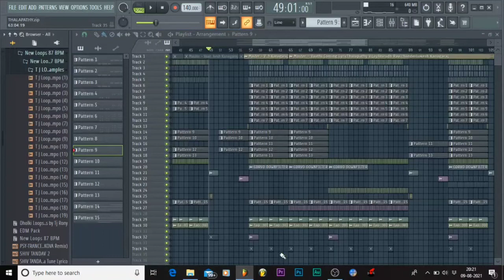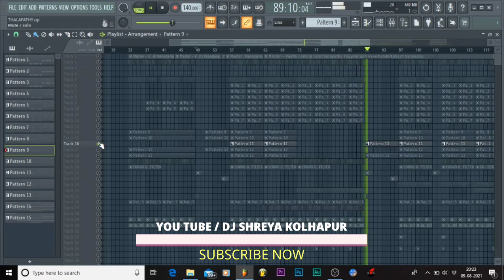Vaathi Coming | Flp Preview | DJ SHREYA KOLHAPUR MIX | Coming Soon ❤✨️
Vaathi Coming | Flp Preview | DJ SHREYA KOLHAPUR MIX

Use HEADPHONES For Great Sound Experience...